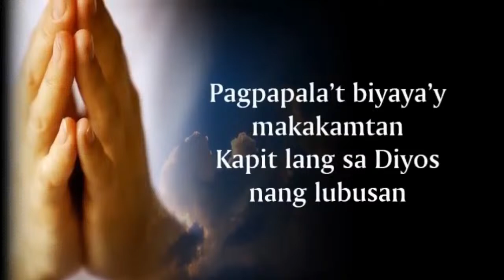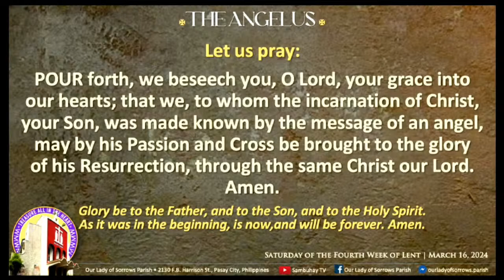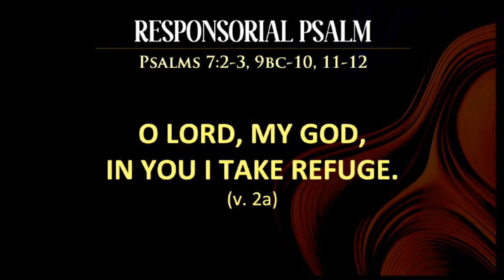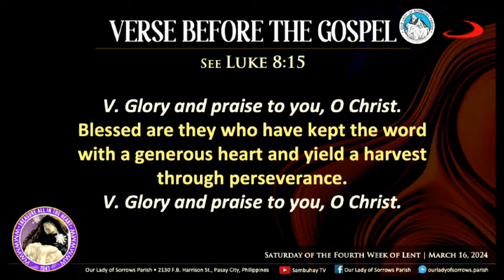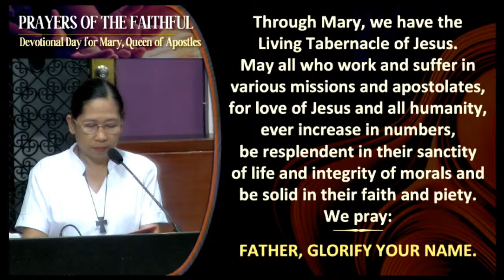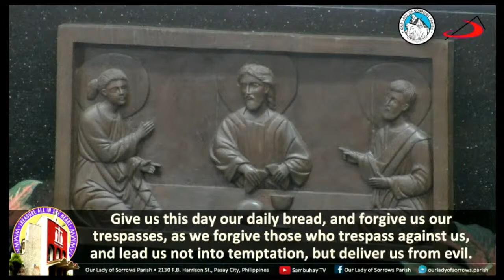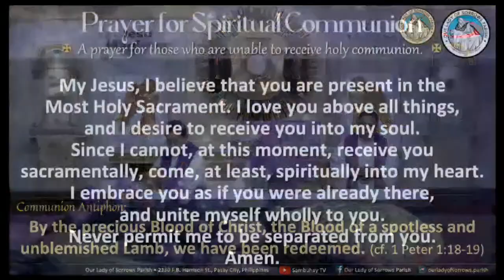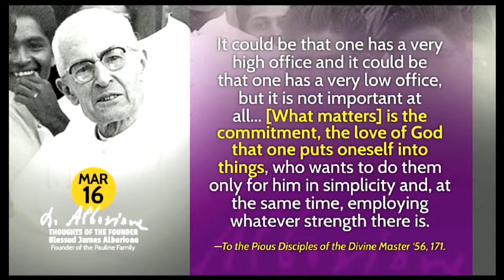Our Lady of Sorrows Parish | Saturday of the Fourth Week of Lent | March 16, 2024, 6AM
2130 F. B. Harrison St., Pasay City, Philippines
– Metrobank Current Acct. No.: 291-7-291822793 - Metrobank Pasong Tamo-Bagtikan Branch
– BPI Current Acct. No.: 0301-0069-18 - BPI Buendia-Harrison Branch
- GCash: DOMINADOR G. GUZMAN - 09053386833
You can also visit our Facebook page for other features.